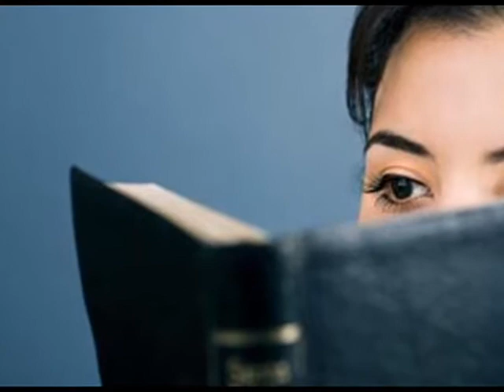J Moss - Abundantly